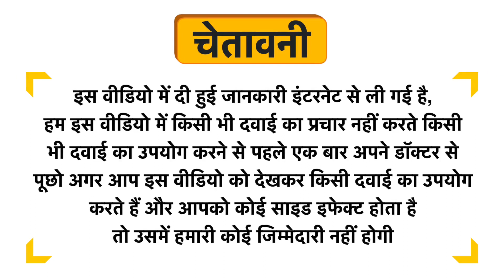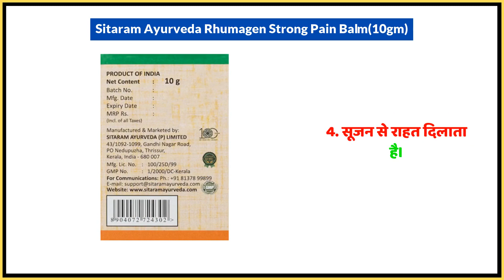Sitaram Ayurveda Rhumagen Strong Pain Balm(10gm) Uses in Hindi | Side Effects | Dose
Sitaram Ayurveda Rhumagen Strong Pain Balm(10gm) Uses in Hindi | Benefits | Side Effects | Dose